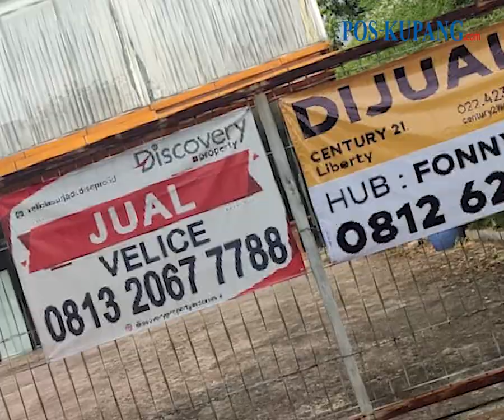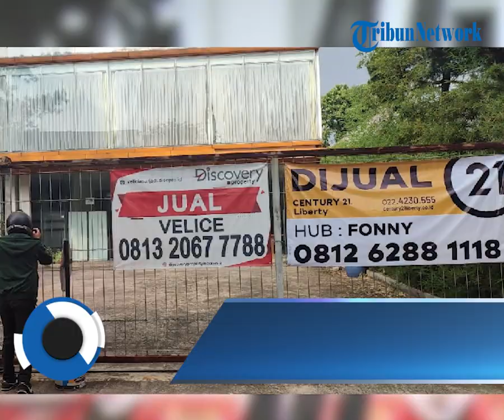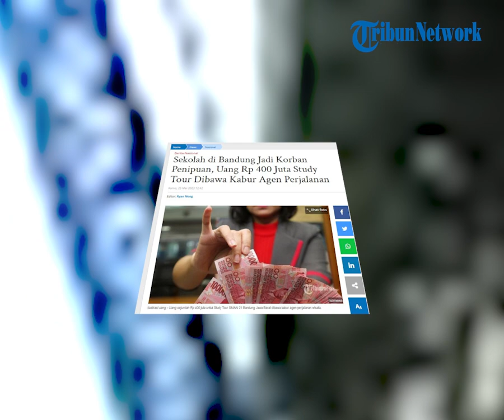Sekolah di Bandung Jadi Korban Penipuan, Uang Rp 400 Juta Study Tour Dibawa Kabur Agen Perjalanan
POS-KUPANG.COM - Apes dialami pihak SMAN 21 Bandung Jawa Barat. Mereka menjadi korban penipuan oleh oknum agen perjalanan.

Seorang oknum pegawai PT Grand Travelling Indonesia, perusahaan penyedia jasa wisata diduga membawa kabur uang study tour tersebut.  (POS-KUPANG.COM, Ryan Nong)
Artikel ini telah tayang di Pos-Kupang.com dengan judul Sekolah di Bandung Jadi Korban Penipuan, Uang Rp 400 Juta Study Tour Dibawa Kabur Agen Perjalanan,

Penulis : Ryan Nong
Editor : Ryan Nong
VPO : Rhey